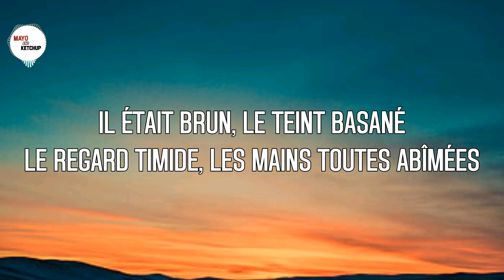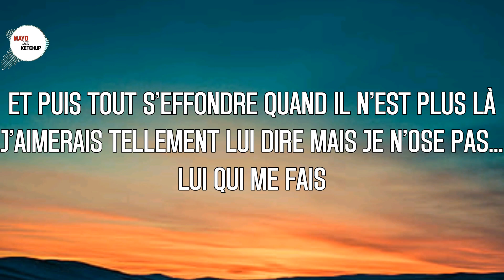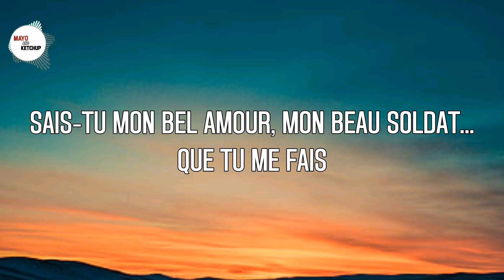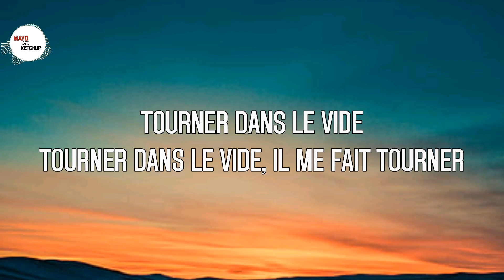Indila - Tourner Dans Le Vide (Lyrics)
Artist : Indila